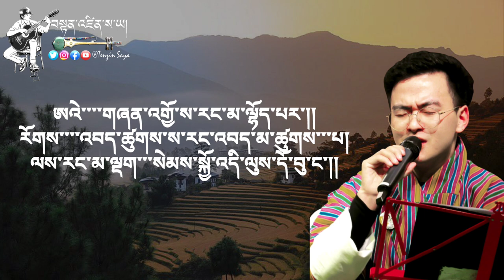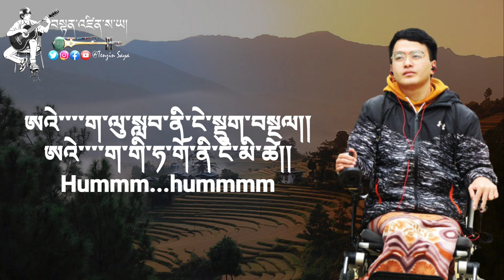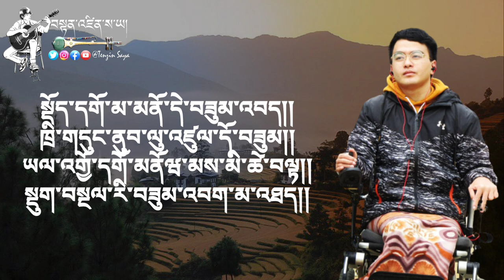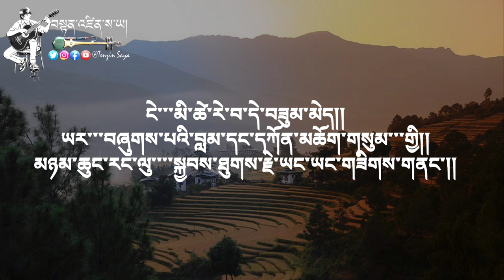New Bhutanese sad song 2021 | Nge Dungyel | By Rinchen Dorji | Tenzin Saya videos